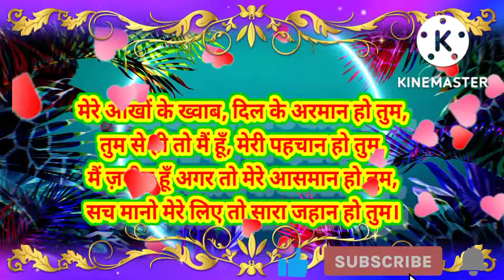मेरे आँखों के ख्वाब, दिल के अरमान हो तुम | shayari videos | Love Shayari | New Love Shayari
मेरे आँखों के ख्वाब, दिल के अरमान हो तुम,
तुम से ही तो मैं हूँ, मेरी पहचान हो तुम,
मैं ज़मीन हूँ अगर तो मेरे आसमान हो तुम,
सच मानो मेरे लिए तो सारा जहान हो तुम।
sade shayari
shayari video , shayari shayari, shayari Song, shayari hindi, shayari background music, shayari ringtone music, shayari ringtone,